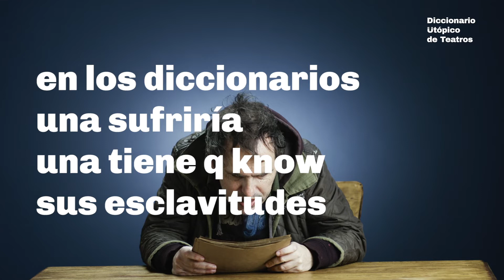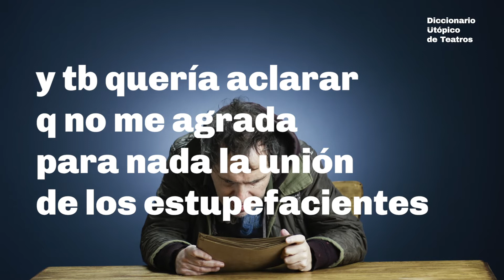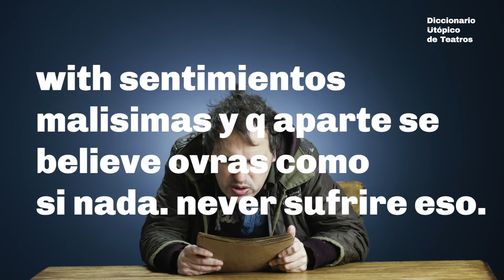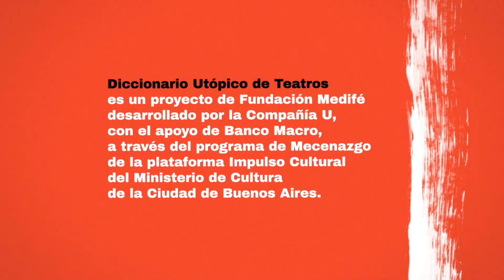Teatro Insubordinado por Lucía Seles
Diccionario Utópico de teatros
Teatro Insubordinado
Por Lucía Seles

“tb x último = para mí el teater
toda la vida careció de armonía
y entonces el teater ni puede ser rebelde
x q never existió una armonía a la cual rebelarse
es como una family stupid
q sentido tiene rebelarse allí?
en q se parecen las fiestas familiares el teater y la ópera?
en su falta de decencia y romanticismo”

Con curaduría de Andrés Gallina, Oria Puppo y Alejandro Tantanian.

Diccionario Utópico de Teatros es un proyecto de Fundación Medifé desarrollado por la Compañía U, con el apoyo de Banco Macro, a través del programa de Mecenazgo de la plataforma Impulso Cultural del Ministerio de Cultura BA.